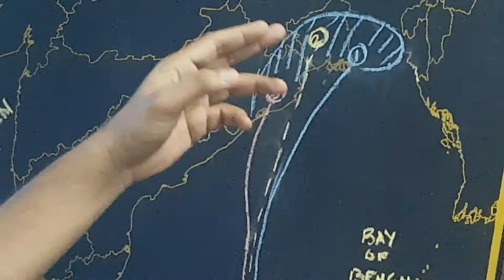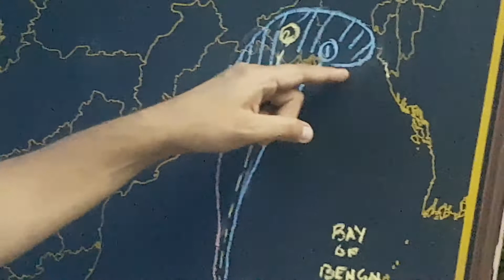on 16th May 2020